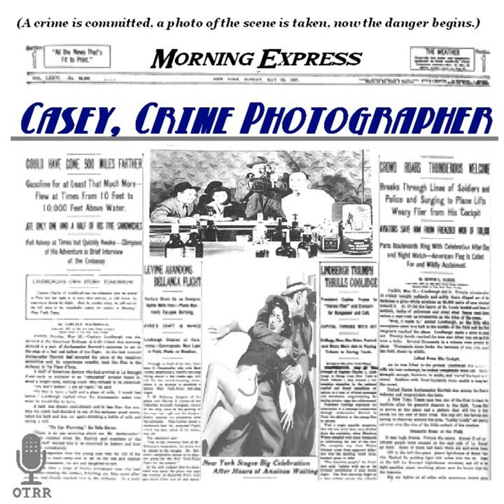Casey, Crime Photographer - The Tobacco Pouch